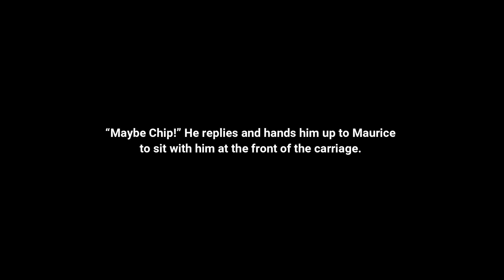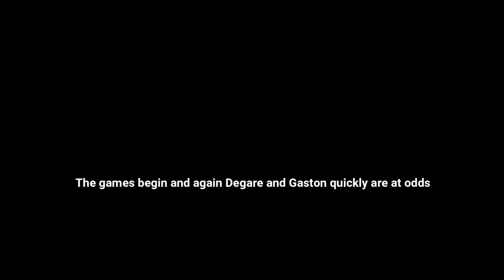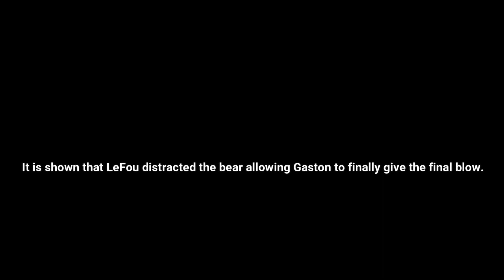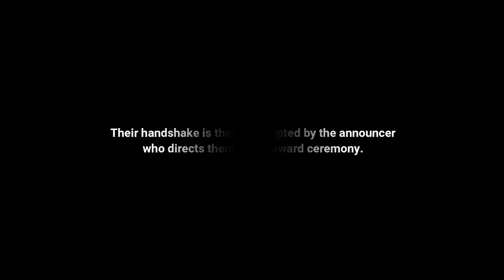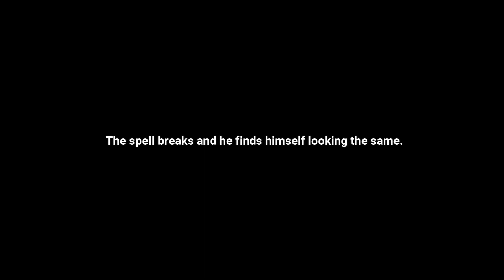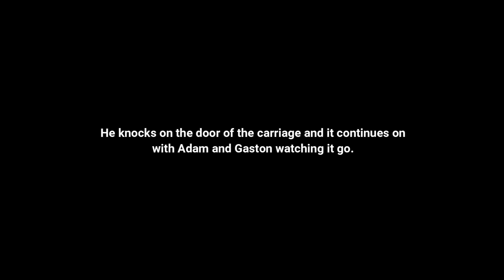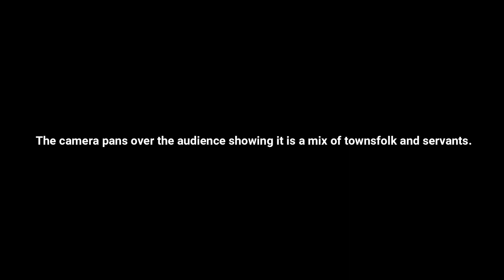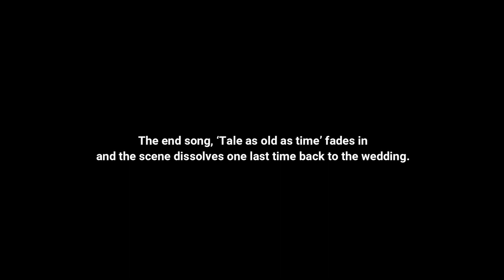What if Gaston Survived Beauty and the Beast? Part 5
We continue our story that asks the questions:
- What if Gaston survived the original 1991 movie, Beauty and the Beast?
- What would the sequel look like?
- How would Gaston's story arc conclude?

Hope you enjoy this fan treatment / fan fiction on one of my absolute favourite Disney villains!

This is part 5 of 5. Enjoy!

Original Story by John Brodt
based on the fairy tale, "La Belle et la Bête" (1740) by  Gabrielle-Suzanne Barbot de Villeneuve
and original characters from the film, "Beauty and the Beast" (1991) by Walt Disney Pictures.

Original music by Robert E. Brodt